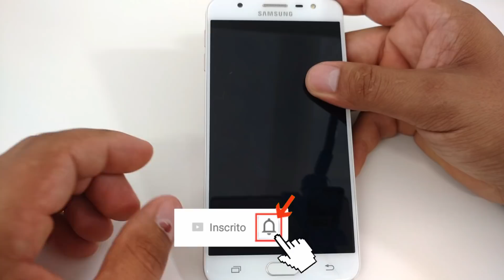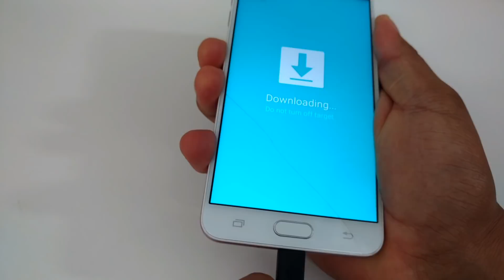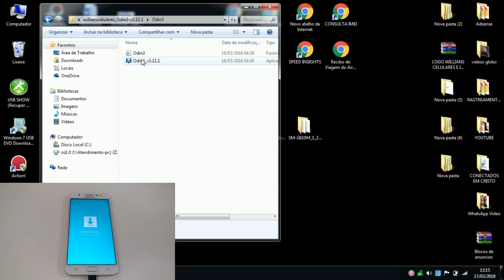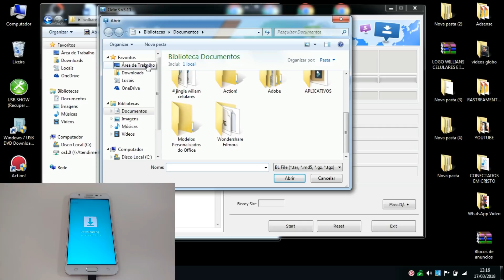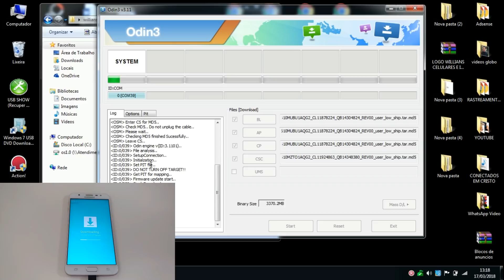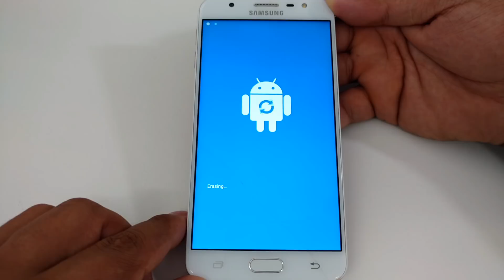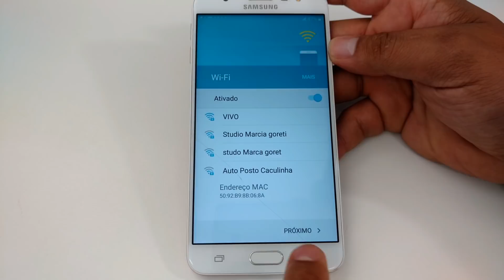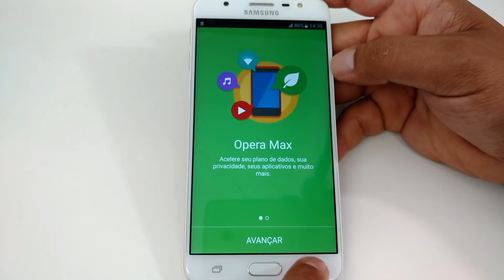Firmware Stock Rom Samsung Galaxy J7 Prime SM-G610, G610F, G610M, Downgrade, Upgrade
Com este método e muito mais fácil reinstalar a Firmware Stock Rom Samsung Galaxy J7 Prime SM-G610, G610F, G610M, este procedimento serve par Downgrade e Upgrade, Basta fazer o download dos arquivos e realizar o procedimento passo a passo para recuperar seu aparelho.

✅Willians Celulares - Curta, Acompanhe e Compartilhe!